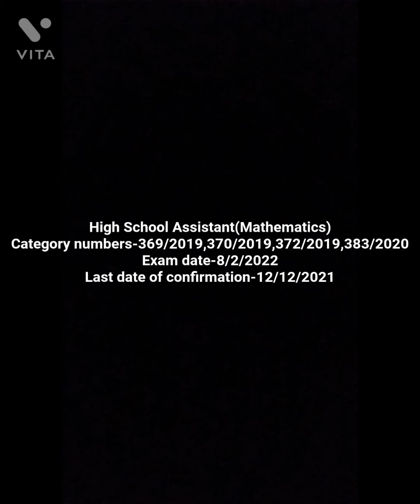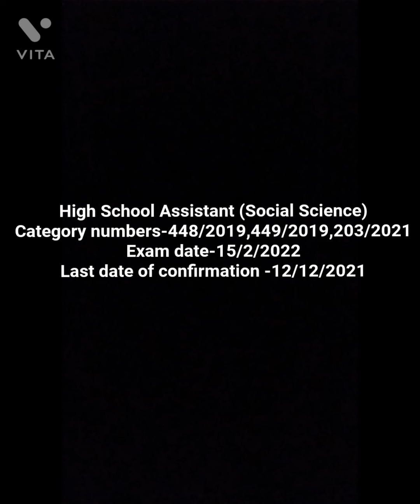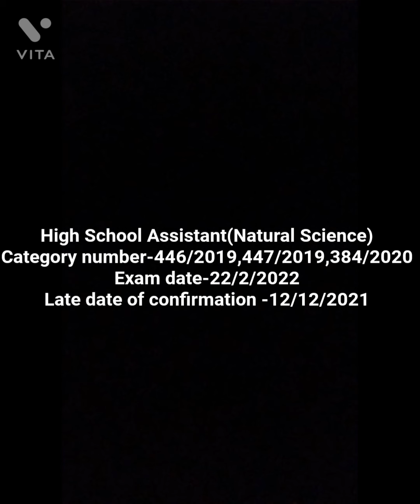Last Date Of Conformation For H.S.A (Maths,Social science, Natural Science )